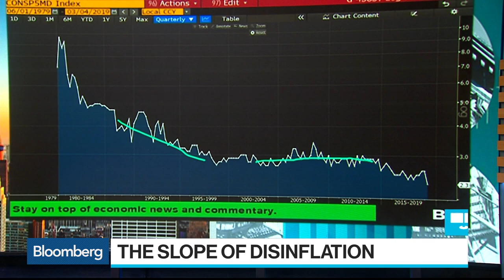The Fed and the Slow Grind Down of U.S. Inflation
Mar.04 -- In "Single Best Chart," Russ Koesterich, portfolio manager at BlackRock Global Allocation Team, and John Taft, vice chairman at Baird, examine inflation expectations and how that impacts the Federal Reserve's rate path. They speak on "Bloomberg Surveillance."